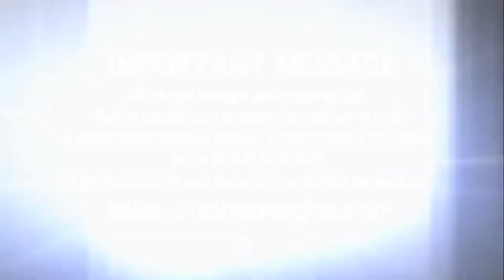Молодой священник рассказывает о своем призвании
Отец Луис Пелаэс в возрасте семнадцати лет был волонтером на Всемирном дне молодежи в Мадриде. Он принимал паломников в школьном спортзале в своем районе. Десять лет спустя Луис стал священником прихода в городке к югу от Мадрида и тюремным капелланом. Как он сюда попал? Он говорит, что это благодаря свидетельству Папы Бенедикта XVI, которое тот дал на молитвенном бдении.